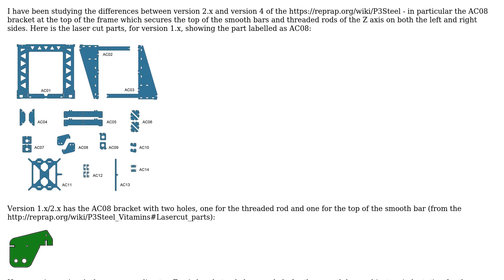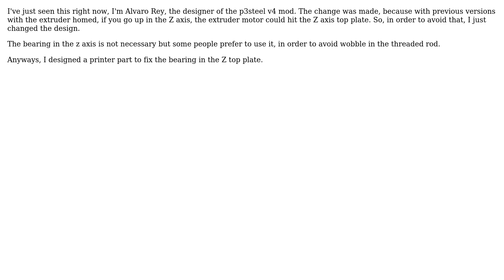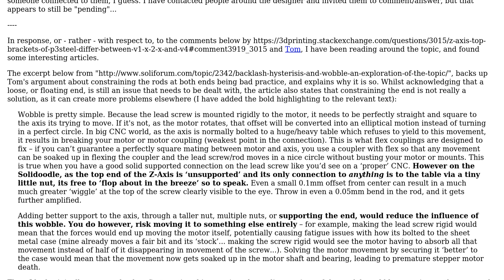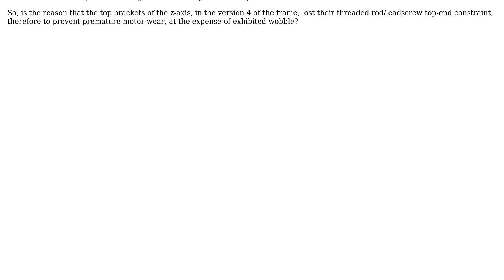3D Printing: Z axis top brackets, of P3Steel, differ between v1.x/2.x and v4 (2 Solutions!!)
3D Printing: Z axis top brackets, of P3Steel, differ between v1.x/2.x and v4

The Question: I have been studying the differences between version 2.x and version 4 of the
- in particular the AC08 bracket at the top of
the frame which secures the top of the smooth bars and threaded rods of the Z
axis on both the left and right sides. Here is the laser cut parts, for version
1.x, showing the part labelled as AC08:
[Laser_cut_parts_for_P3Steel_v1]
Version 1.x/2.x has the AC08 bracket with two holes, one for the threaded rod
and one for the top of the smooth bar (from the
P3Steel_Vitamins#Lasercut_parts):
[P3Steel_v2_Z_axis_top_bracket]
However, in version 4, the corresponding top Z axis bracket only has one hole
for the smooth bar and just an indentation for the bearing which holds the top
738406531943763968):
[P3Steel_v4_Z_axis_top_bracket]
Here is a close up of the drive.google.com/
open?id=0BxUhvFbuwEAZNjA0dUhwNmFMd2c from the google_docs_repository, listed in
the v4_section on the RepRap Wiki page for the P3Steel, which shows the bearing
assembly just apparently "resting" against the indentation:
[Close_up_of_P3Steel_Z_axis_top_bracket]
[P3Steel_v4_z_axis_top_bracket]
Does anyone know why the top of the threaded rod is not secured by a hole, as
it was in version 1.x/2.x? It just does not look particularly well secured.
Under the list of version 4 changes,
P3Steel#Frame_versions, it is mentioned:
 The extruder no longer hits the Z axis top bracket
Is this the reason why the change has been made?

With thanks & praise to God, and with thanks to the many people who have made this project possible! | Content (except music & images) licensed under cc by-sa 3.0 | Music | Images & others | With thanks to user Greenonline user Alvaro Rey Rodriguez and the Stack Exchange Network Trademarks are property of their respective owners. You are responsible for your own actions.